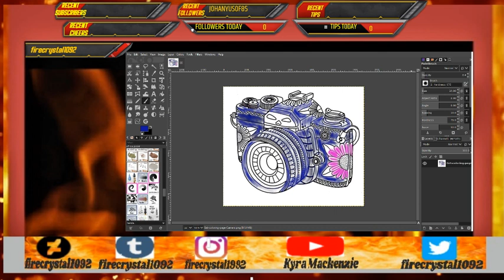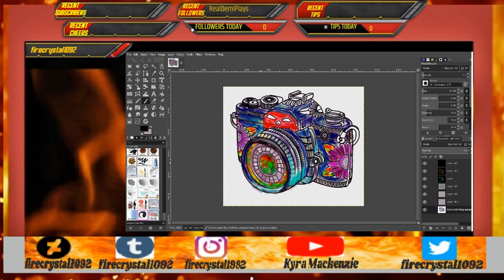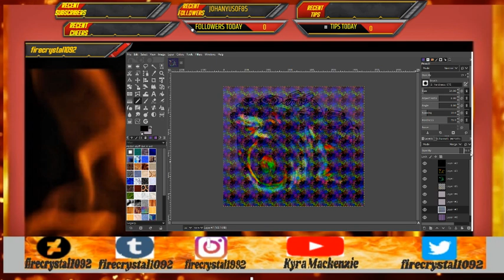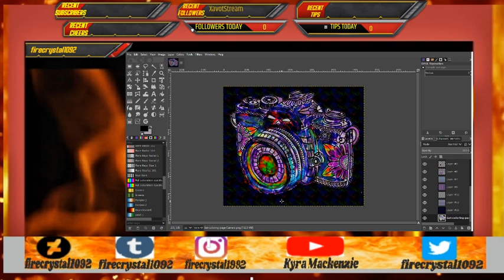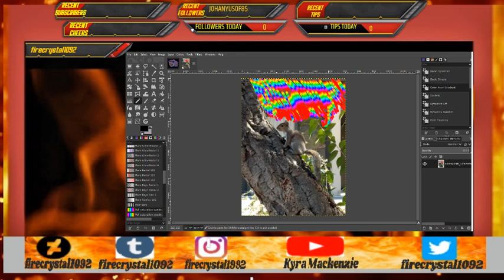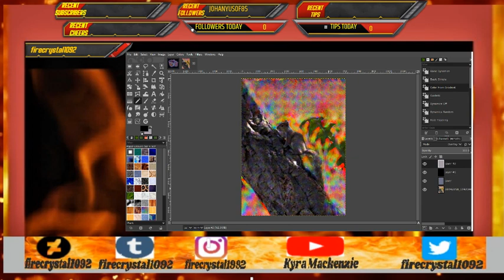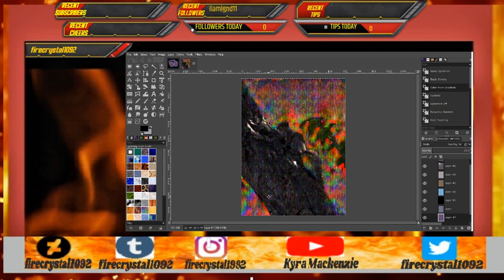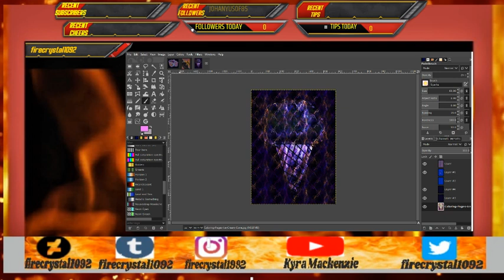Chill art stream #14 Coloring, photo editing, and messing around